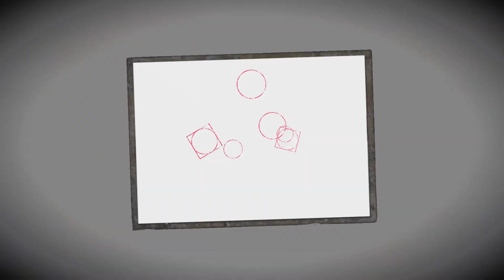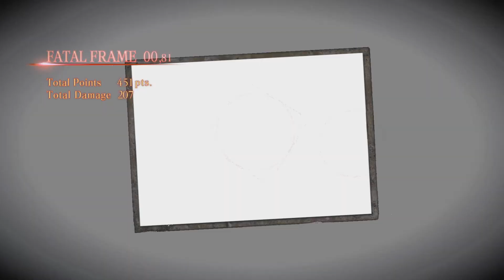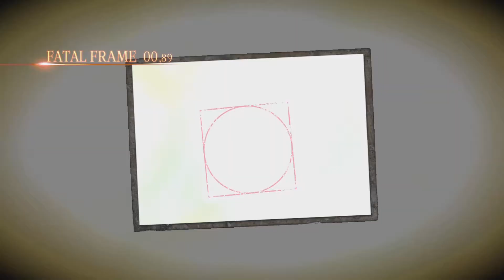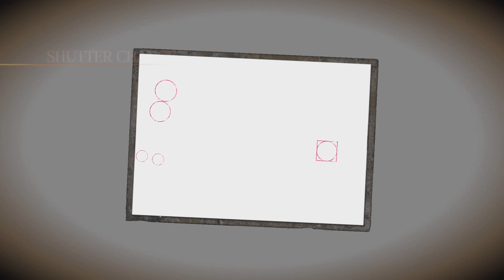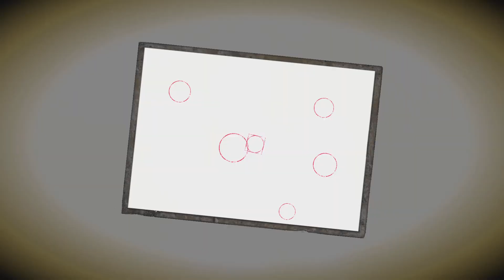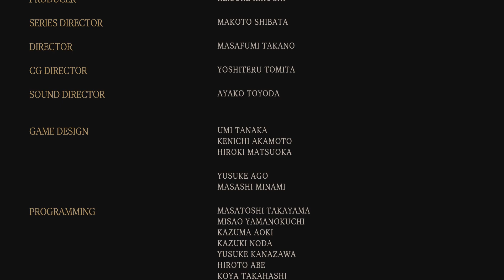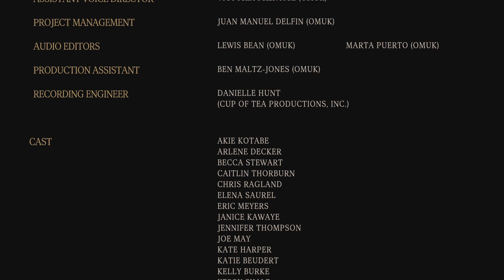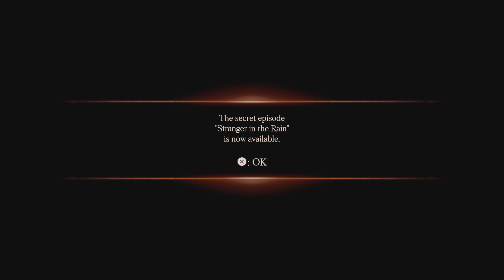零 ～濡鴉之巫女～ ( Good END )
1st Ending
Yuri ( Good )
Miu ( Good )
Ren & Ose ( Good )